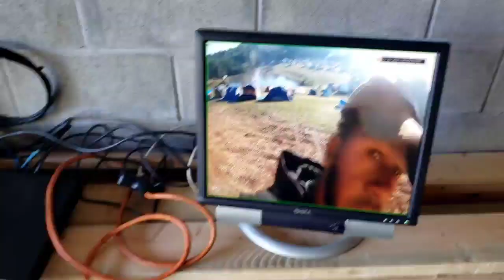Straitway Florida Footwork Video - Staying The Course